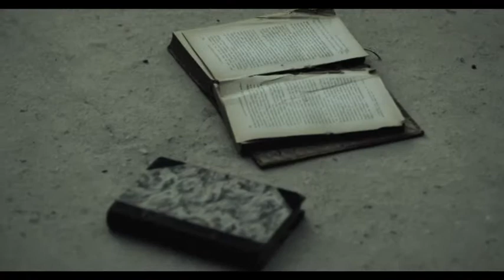الجزء الثالث من فيلم " الضوء و القنديل" إنتاج وزارة المجاهدين.